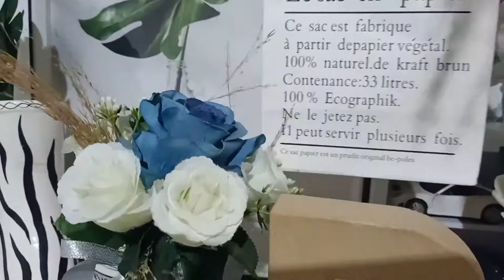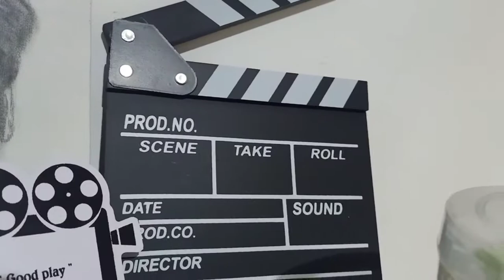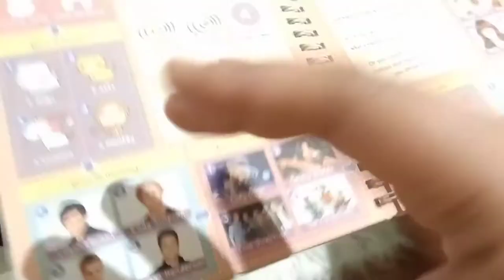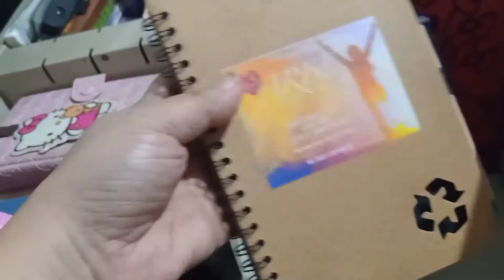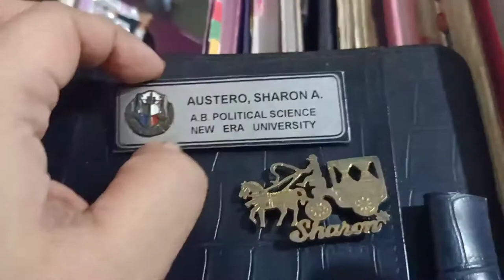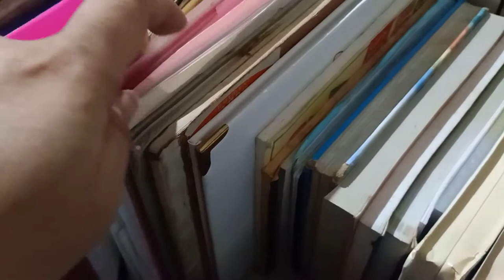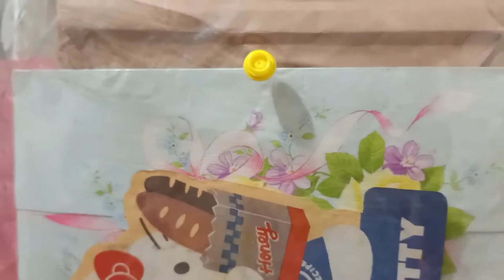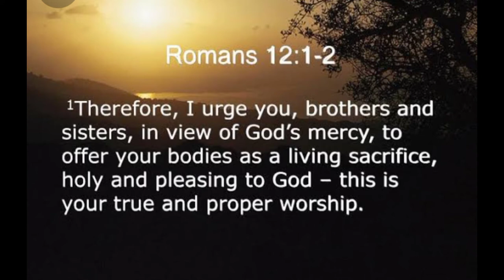How I Organize my Filing Cabinet? (What's Inside?) | Shandy Vlogs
Hey guys! Here's how I organize my filing cabinet!